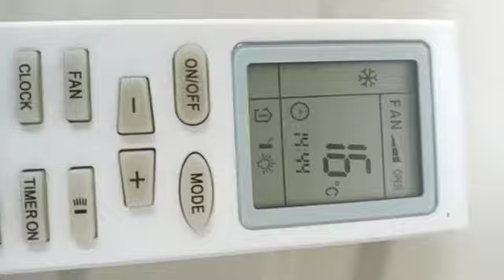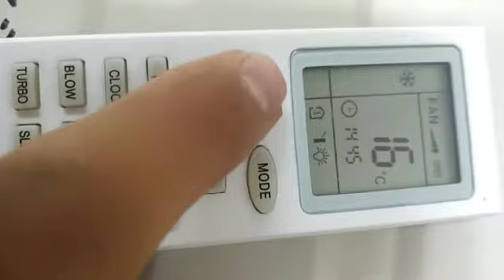ازالة المكيف دون فقدان غاز التبريد⁦❄️⁩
ام تقسيم حديث ينتمي إليه مكيف الأسرة ، يتكون من كتل للترتيب الداخلي والخارجي. وهي متصلة بواسطة خطين ، مما يحرك المبرد. الأنبوب ذو القطر الأصغر يدور الفريون في حالة سائلة من الوحدة الداخلية إلى الوحدة الخارجية ، على طول  أنبوب نحاسي سميك ، فإنه يعمل في الاتجاه المعاكس ، ولكن في الحالة الغازية.

هذا هو المكان الذي تكمن المشاكل التي يمكن أن تدمر جميع الإجراءات الخاصة بك عند محاولة إزالة مكيفات الهواء بنفسك.

نتيجة للإغلاق غير السليم لخطوط الأنابيب ، جزئية أو كاملة فقدان الفريون.
يمكن أن يدخل الهواء المحتوي على رطوبة إلى الأنابيب والمبادل الحراري ، وهو أمر محفوف بالكسر عندما يعمل مكيف الهواء في مكان جديد - حيث يصل الرطوبة غير القابلة للضغط إلى الضاغط ويعطلها.
إن ابتلاع الجسيمات الصغيرة في أنابيب النحاس عندما يتم سحبها من خلال جدار أو أثناء النقل غير المناسب يؤدي إلى فشل سريع في النظام.
وينبغي إيلاء اهتمام خاص لملحوم إلى أنابيب الخيط على موضوع ، إذا كانت تالفة ، فإنه يتطلب إصلاح مكلفة للغاية.
انقطاع خاطئ من الأسلاك. إذا لم تضع تسميات خاصة على المحطات - فقد يؤدي ذلك إلى اتصال غير صحيح في مكان جديد.
قص قصير جدا أنبوب التصريف، والتي تزيل المكثفات خارج الوحدة في الهواء الطلق ، فإنك تحوم نفسك لاستبدالها السابق لأوانه كاملة.
أﺛﻧﺎء ﻧﻘل اﻟﻣﻧﺗﺞ إﻟﯽ ﻣوﻗﻊ ﺟدﯾد ، ھﻧﺎك ﺧطر ﺑﺳﺑب ﻓﻘدان اﻷﺟزاء واﻷﺟزاء إذا ﻟم ﯾﺗم ﺗﺛﺑﯾﺗﮭﺎ ﺑﺈﺣﮐﺎم ﺑﻌد اﻟﺗﻔﮐﯾك.